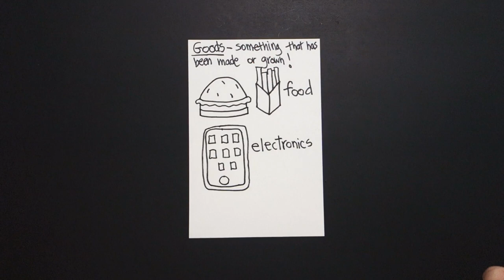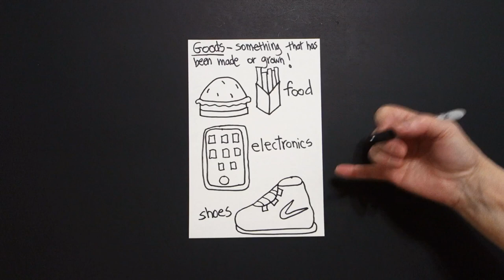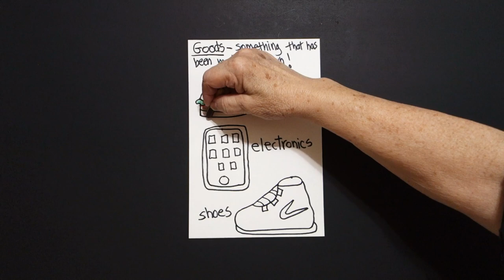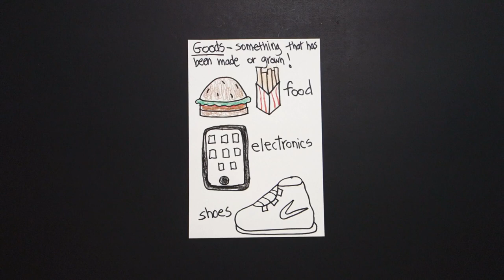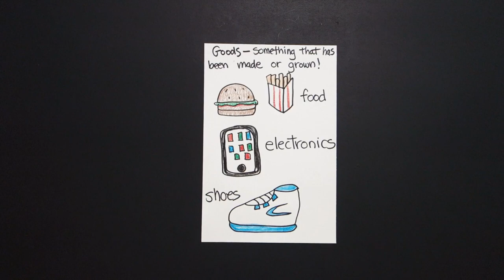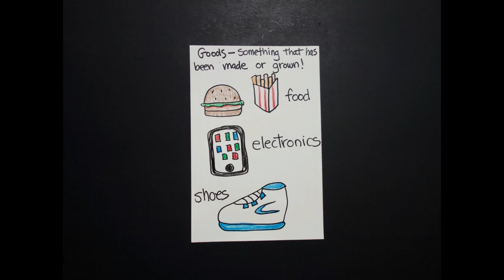Let's Draw Goods and Services (Part 1-Goods)!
Easy to follow directions, using right brain drawing techniques, showing different examples of Goods we use as Consumers!